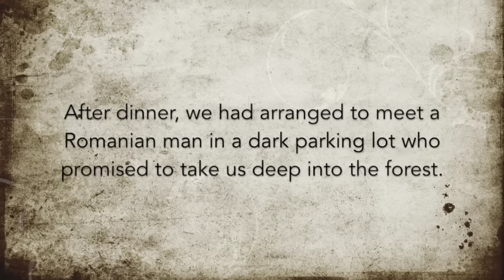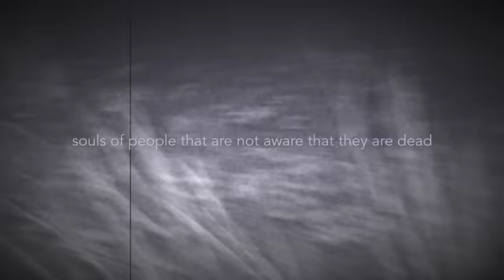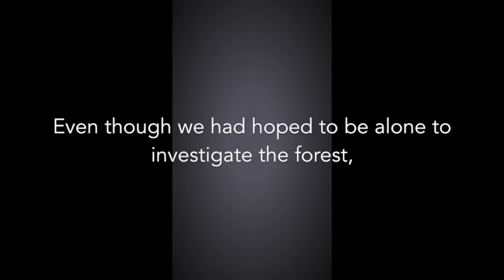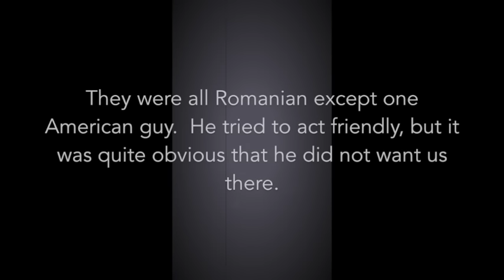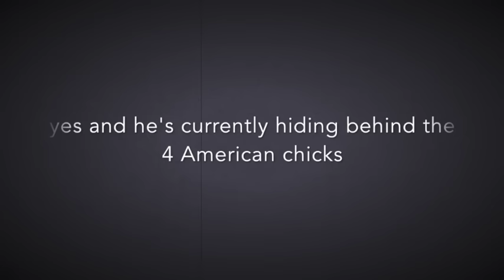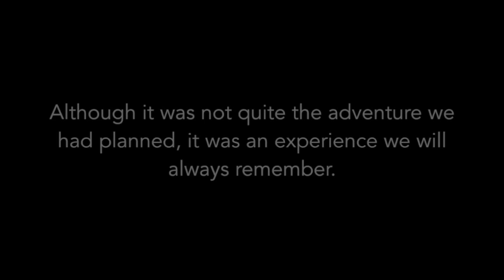Hoia Baciu Forest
This was part of our Oct 2015 trip to Romania.  We were looking forward to investigating the Hoia Baciu forest, but unfortunately things did not go as planned.

I wish we had taken more video and I wish the video we had was of better quality.  But I still wanted to put this together because we had a great time.